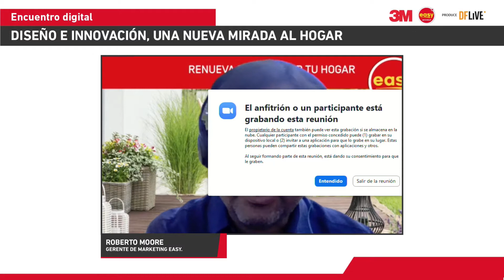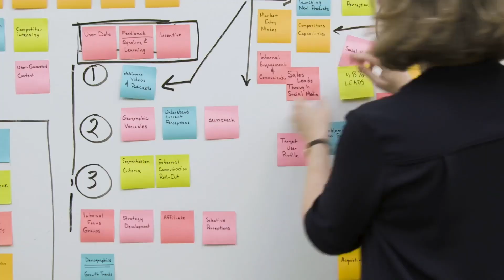DF Live | “Diseño e innovación, una nueva mirada al hogar”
En este encuentro digital conoceremos los avances tecnológicos en el ámbito del hogar. Easy y 3M se unieron en esta alianza para ayudar a las personas a construir, desde la ciencia, el hogar de sus sueños. ¿Cómo la innovación está al servicio de las mejoras en el hogar y de contribuir a una mejor calidad de vida de las personas? Los avances tecnológicos que hacen más habitables y confortables el lugar donde vivimos.
Panelistas: Pablo Allard, Decano Facultad de Arquitectura UDD y socio Allard&Partners y Ramón Molina, Director Ejecutivo Centro de Innovación UC.
Tendremos las palabras de: Ximena Auil, Gerente General 3M y Roberto Moore, Gerente de Marketing Easy.
Modera: Isabel Ramos, editora internacional DF.